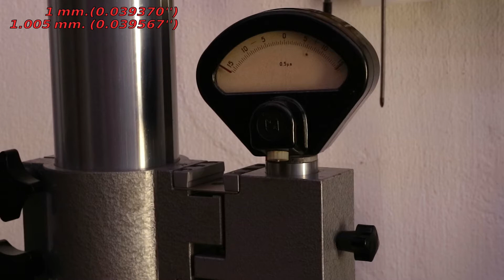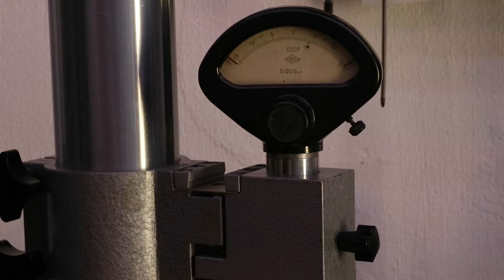Adapter for indicators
Є українські субтитри!
In this video I'll be making an adapter that will allow me to use smaller indicators with a stand designed for Johansson mikrokators.

A few months ago I acquired a stand for Johansson mikrokators. It's a nice solid stand (70 mm solid precision ground round bar, cast iron base, precision ground plate, the whole thing weights around 15 kg!).
The problem is - I can't attach smaller indicators to it. There are stands for smaller indicators, but of course they cost money and fill up space.

Chapters:
0:00​ Foreword
0:29 Measurement using mikrokator
1:06 Why I need an adapter
1:32 Found some tube!
1:43 This is the idea
1:55 Machining
5:26 Adapter is complete
5:47 Fitting up an adapter to the stand